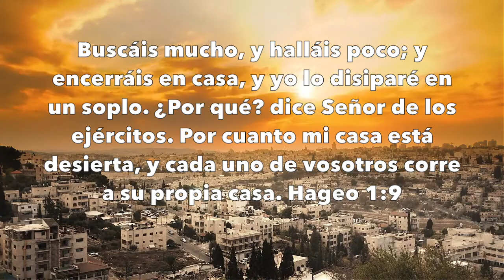Pan Nuestro de Día–Día 136 “Ponga los intereses de Dios en primer lugar.”